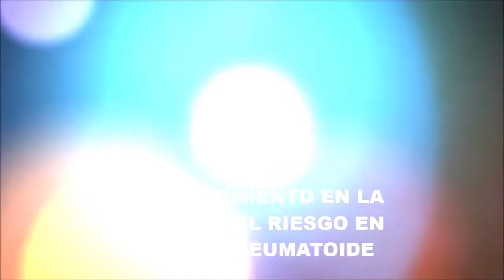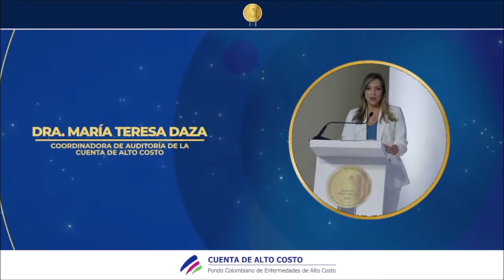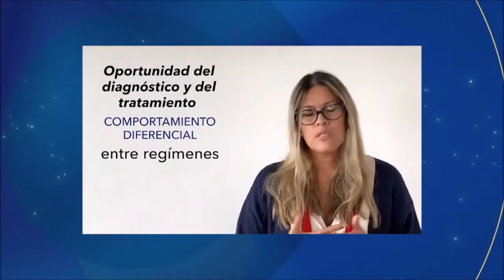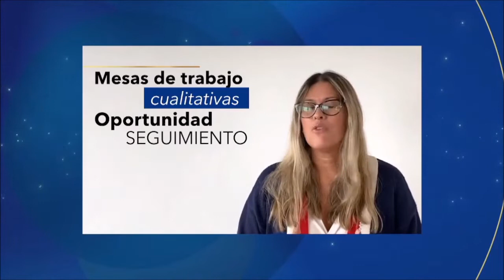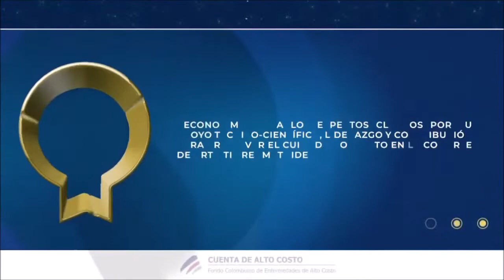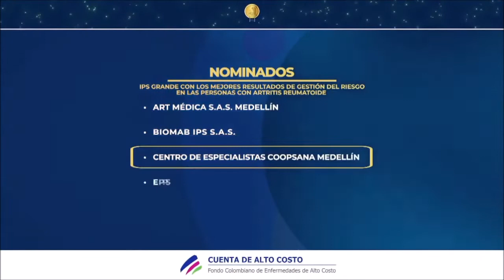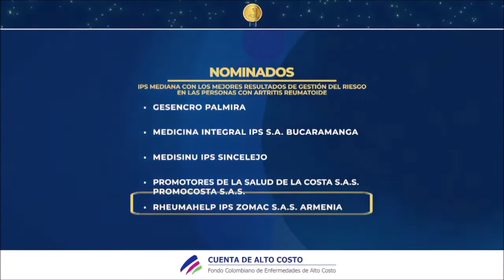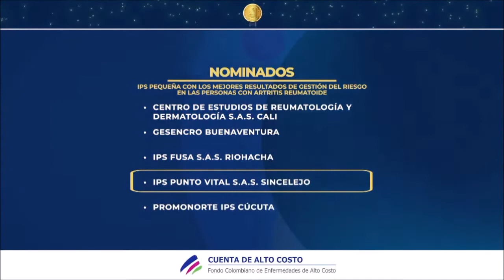Reconocimiento | Buenas Prácticas 2022 | Artritis Reumatoide | Bogotá Colombia.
Resumen del evento que exalta los mejores resultados de las IPS y EPS en la gestión de las personas con enfermedades de alto costo. Bogotá, D.C. 27 de abril de 2022.
En este video: Reconocimiento en la gestión del riesgo en Artritis Reumatoide.